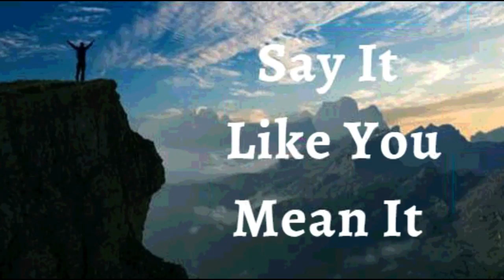16th September 2022 Say It like You Mean It (Audio in Tamil)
16 செப்டம்பர் 2022

நம்பிக்கை அறிவிப்புகள்

நான் ஒரு குணப்படுத்துபவராக வாழ்கிறேன் என்று உறுதியளிக்கிறேன், என்னைச் சுற்றியுள்ளவர்களின் தேவைகளுக்கு நான் உணர்திறன் உடையவன். நான் விழுந்தவர்களைத் தூக்குகிறேன், உடைந்ததை மீட்டெடுக்கிறேன், ஊக்கம் இழந்தவர்களை ஊக்கப்படுத்துகிறேன், நான் இரக்கமும் கருணையும் நிறைந்தவன். நான் ஒரு அதிசயத்தை மட்டும் தேட மாட்டேன், ஆனால் நான் செல்லும் எல்லா இடங்களிலும் கடவுளின் அன்பையும் கருணையையும் காட்டுவதன் மூலம் ஒருவரின் அதிசயமாக இருப்பேன். இது எனது பிரகடனம்.

நான் விசுவாச வாழ்க்கையை வாழ்கிறேன். நான் என்ன உணர்கிறேன், பார்க்கிறேன் அல்லது கேட்கிறேன் என்பதினால் நான் அசைக்கப்படுவதில்லை. நான் கடவுளுடைய வார்த்தையால் மட்டுமே தூண்டப்பட்டேன். என் வாழ்க்கையில் பரிசுத்த ஆவியின் பிரசன்னம் என் ஆவி, ஆன்மா மற்றும் உடலுக்கு பலத்தை அளிக்கிறது. நான் வார்த்தையால் நிரப்பப்பட்டு கட்டியெழுப்பப்பட்டேன். நான் பூரண ஆரோக்கியத்துடனும், பெரும் செழிப்புடனும், முடிவில்லா மகிழ்ச்சியுடனும் வாழ்கிறேன் ஆமென்

 இயேசுவின் நாமத்தில் நான் சொல்வதைக் வைத்திருக்கிறேன் (யோவான் 14:13)

நான் வலிமையானவன் (எபே. 6:10)
நான் ஆரோக்கியமாக இருக்கிறேன் (1 பேதுரு 2:24)
நான் ஆசீர்வதிக்கப்பட்டவன் (எபே 1:3)
நான் சக்தி வாய்ந்தவன் (40:29)
நான் அபிஷேகம் செய்யப்பட்டவன் (1யோவான் 2:20)
நான் சுதந்திரமாக இருக்கிறேன் (யோவான் 8:36)
நான் கடவுளுக்குப் பிரியமானவன் (மாற்கு 1:11)
நான் எதைப் பார்க்க விரும்புகிறேனோ அதை நான் பேசுகிறேன் (2கொரி 4:18)
நான் ஒரு விலைமதிப்பற்ற விதை (லூக் 8:15)
நான் என் கடவுளின் இல்லத்திலும் அவரின் ஆலய முற்றங்களிலும் நடப்பட்டதால் செழிப்புற்று விளங்குகிறேன் (சங் 92:13)

நான் சாறு நிறைந்து இறைவனில் பச்சையாக இருக்கிறேன் (சங் 92:14)
முதுமையிலும் நான் புத்துணர்ச்சியுடனும் மலர்ச்சியுடனும் இருப்பேன் (சங் 92:14)
இயேசுவின் நாமத்தில் எனக்கு எப்பொழுதும் காரியங்கள் செயல்படுகின்றன (ரோமர் 8:28)

சமாதானம்